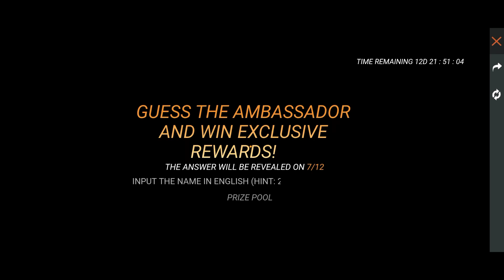How To Complete Operation Chrono Activiti Event | Claim Chrono Character | Claim Pan Skin Free Fire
🔥 My Name Raj From Gujarat India 🔥

🔥 I'm playing free fire 2017 🔥

🔥 Channel About :- Welcome To Raj Gaming 725 YouTube Family this channel only free fire updates events and live streaming tips and tricks videos | I have make all videos in Hindi language 🔥

Device - REAL ME 7 8GB

ALOK vs DIAMONDS Best Clash Battle who will win Gameplay Garena Free Fire Live Streamer from India Killing Player with LOUD Volume Spy Like NOBRU Level Up to 70.

 FREEFIRE SERVERS ⛓️

🚫 ❗👇 IGNORE 👇❗ 🚫

🇮🇳 Free Fire India Ki Pahechan 🇮🇳

🇮🇳 Proud to be a Indian 🇮🇳